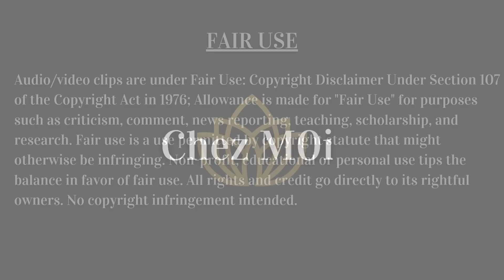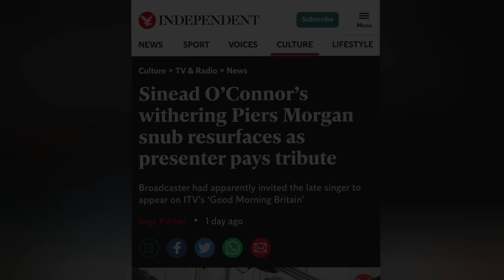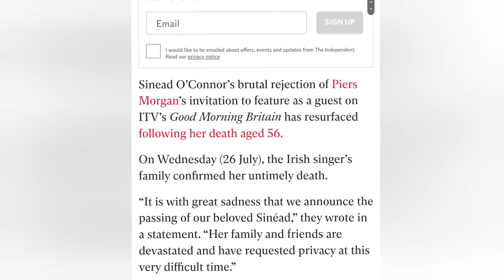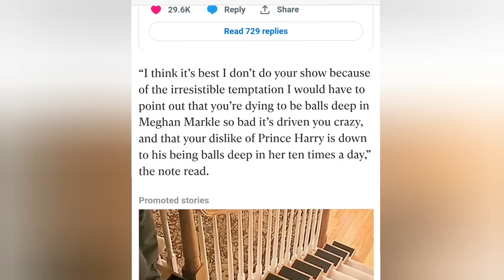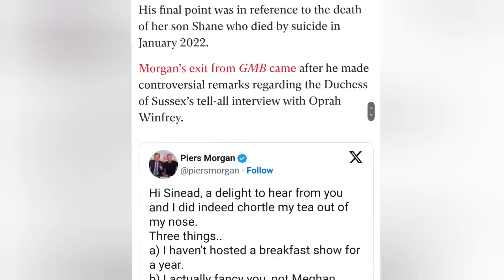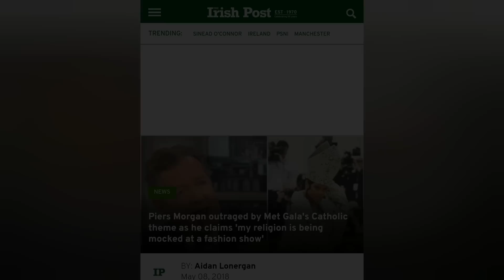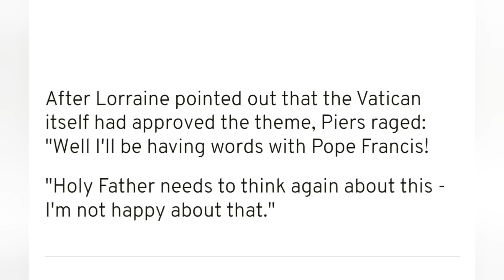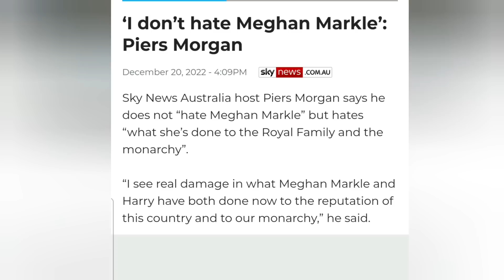Target Practice | Chez M0i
I had to take my time with this one... 😔

LIKE this video and COMMENT (respectfully!) below to let me know what you think.